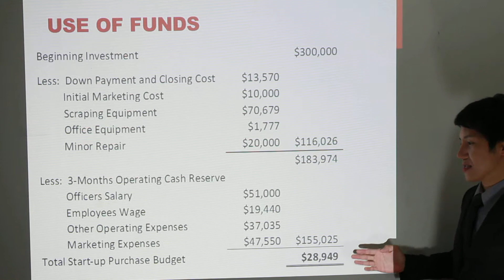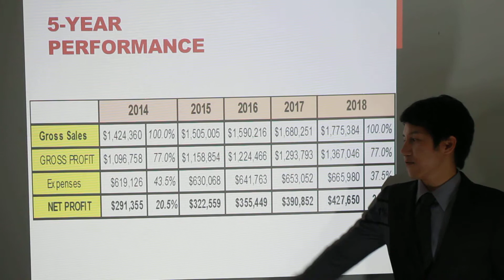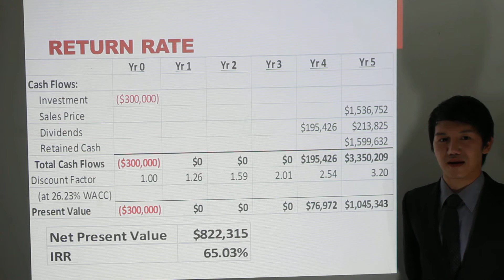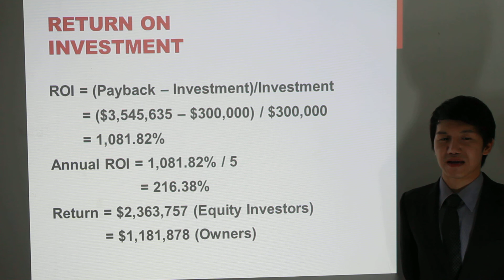Sell UR Scrap Financial Plan